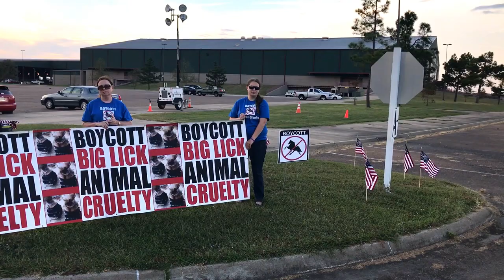CCABLAC - Peaceful Protest Against "Big Lick" Animal Cruelty - Tunica Arena (Nov. 3, 2016)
This video was made at 5:26 P.M. outside the Tunica Arena where the "Big Lick" Tunica Fall Classic Horse Show was being held. It was brought to Tunica, Mississippi,  by the "Big Lick" organization - The Tennessee Walking Horse National Celebration in Shelbyville Tennessee.   These citizens are exercising their First Amendment rights to free speech to assemble and express themselves and take a stand against the "Big Lick" Animal Cruelty.  At 5:51 P. M.  a "Big Lick" patron drove a Nissan truck directly at them reckless endangering them by use of a deadly weapon, to-wit,  the truck.